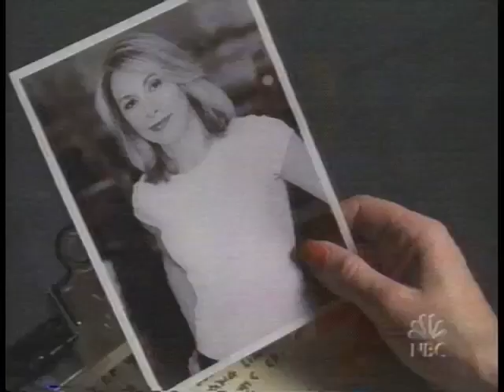Jacqueline Murphy REEL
Jacqueline Murphy Acting REEL

Film

ARTHUR Dr. Julia Fields (Cameo) Dir. Jason Winer
COP OUT Susi Stevens (Featured) Dir. Kevin Smith
VOTE OR DIE: LISZT FOR PRESIDENT Dolores Albright (Co-Starring) Dir. Mark Mitchell
MIXED NUTS Holly Stone (Featured) Dir. Nora Ephron
KISS OF DEATH Mercy Waters (Supporting) Dir. Barbet Schroeder
THE PAPER Angel Scott (Featured) Dir. Ron Howard
ALL THE WRONG PLACES Joan Prescott (Starring) Silverline Cinema Productions
REGARDING HENRY Debra Dawson (Featured) Dir. Mike Nichols
INDOCUMENTADOS Jennifer Lupo (Co-Starring) Dir. Leonardo Ricagni
GOODFELLAS Marie (Featured) Dir. Martin Scorcese

TV

LAW & ORDER: CRIMINAL INTENT Emily Trudeau (Featured) Dir. Gloria Muzio
LAW & ORDER: "HOMEBOY BLUES" Nurse Lloyd (Featured) Dir. E.G. Swackhammer
N.Y.J.D. (pilot) Meryl (Starring) Laight Street Films
UPPER EAST SIDE (pilot) Christina Larraby (Starring) Sunshine Films
GUIDING LIGHT Darlene (Recurring) CBS-TV
ALL MY CHILDREN Nurse Thomas (Recurring) ABC-TV
HARD COPY Linda Cooney (Co-Starring) Dir. Pat Cook
ONE LIFE TO LIVE Margo Peters (Day Player) ABC-TV

Theatre

THE MIRACLE WORKER Kate Keller Bay Street Theatre
A QUESTION OF SOLITUDE Fremda-the James Bond Girl Dir. George Ferencz
FOR FUN AND PROFIT Louise Playwrights Horizon Workshop
MERRY CHRISTMAS BABY Linda Dir. Tom Mitz
TAKE IT TO THE BANK Lynn Roberts Neighborhood Playhouse
PICTURES AND LIES Alex Dir. Bob Moss
SUDDENLY LAST SUMMER Catherine Roundabout Theatre Workshop
THE BETRAYAL OF ETHEL ROSENBERG Ruth Greenglass The Playwrights' Theatre of East Hampton
FELLOW TRAVELER Evening Star Dir. Trish Sandberg
75TH ANNIVERSARY OF GUILD HALL
EAST HAMPTON - "The Women" Edith Dir. James LaRocca

Training

SCENE STUDY Michael Howard Michael Howard Studios
Herbert Berghof / Stephen Strimpell HB Studios
ACTING TECHNIQUE Stella Adler /Bobby Lewis Stella Adler Studio
American Academy of Dramatic Arts
COACHING Harold Guskin /Angela Montalbano/ Alice Spivak/Roberta Wallach
PLAYWRIGHTS WORKSHOP Bob Moss Playwrights Horizon
MEISNER Curt Dempster Ensemble Studio Theatre
COMMERCIALS/TV Mary Jo Slater-Wilson Weist-Barron School of Television
MUSICAL THEATRE Judy Kuhn Michael Howard Studios
Joe Bousard / Helen Gallagher HB Studios
VOICE Sam Chwat/ Lynn Singer The Sam Chwat Speech Center
DANCE Jazz: Frank Hatchett /Buck Keller; Ballet: Don Farnsworth • Broadway Dance Center

Skills
Aerobics, Yoga, Jogging, Running, Bicycling, Spinning
Tennis, Latin Dance, Boating, Roller Skating, Volleyball, Swimming

Dialects
British, Southern, New York, Boston, Midwest
Teleprompter, Green Screen, Earprompter, Spokesperson, Celebrity Web Host,
World Traveler, Painter: oil, watercolor, acrylic, Gardening, Piano, Registered Nurse

5'7" • 117 LBS. • BLONDE HAIR • BROWN EYES